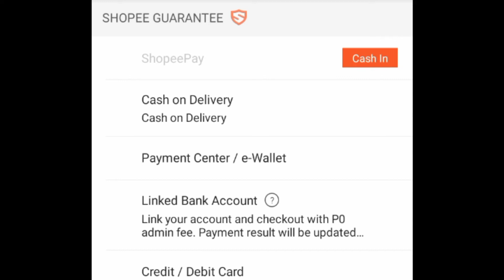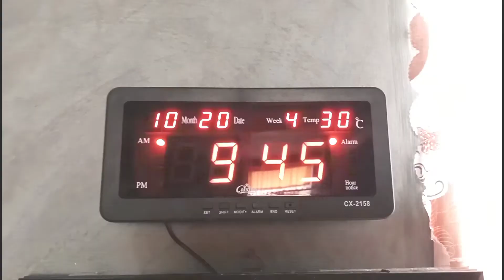Digital Clock Price and Review